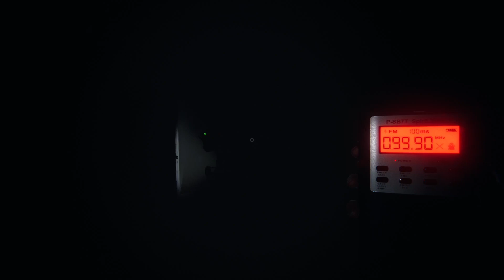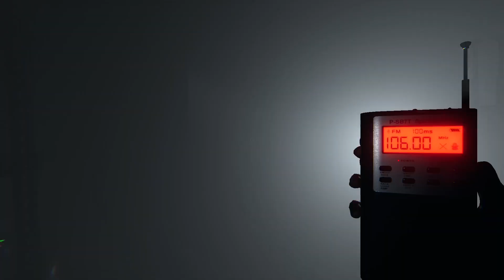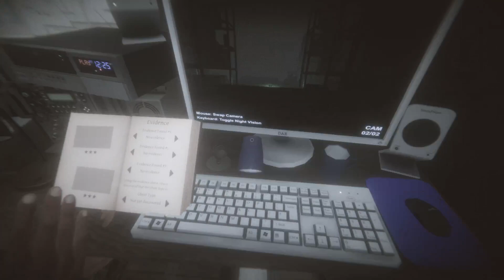phasmophobia with the boys and getting spooked